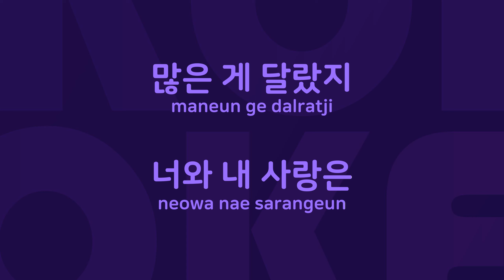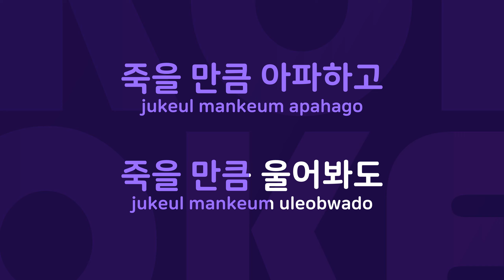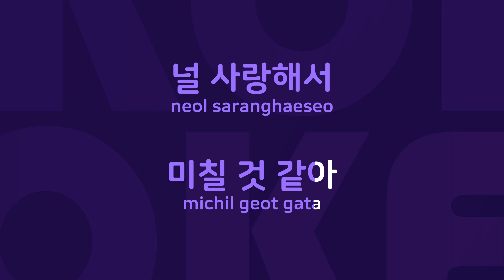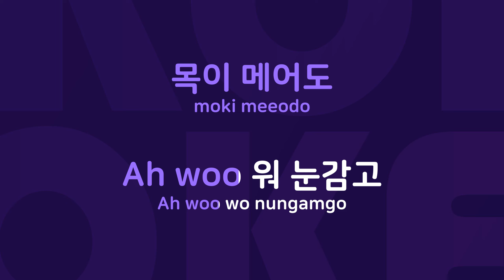한 남자 한 여자 : Originally Performed By 란 Karaoke Verison